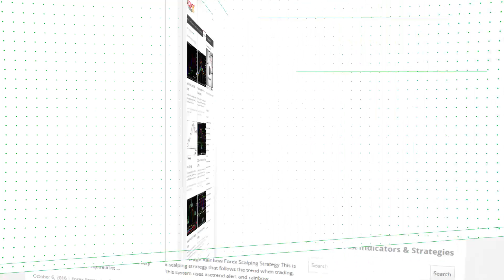FX5 SelfAdjustingRSI HTF Forex MT5 Indicator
-About-

Forex Strategies
Forex Indicators
Forex Systems